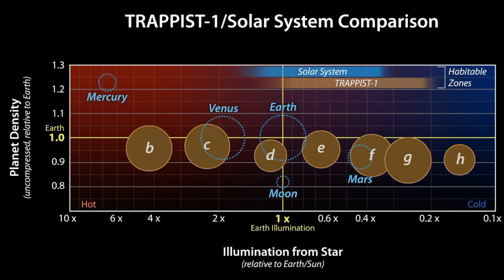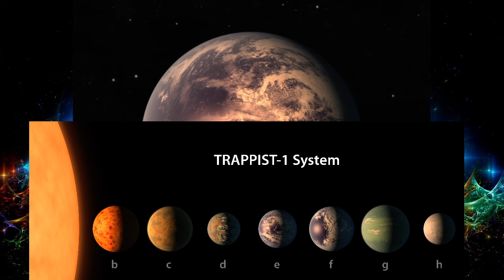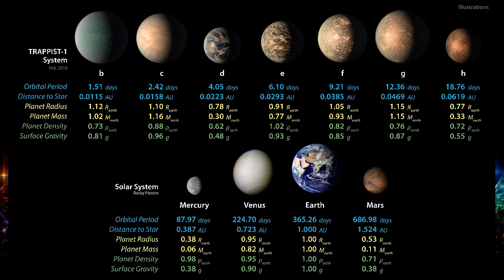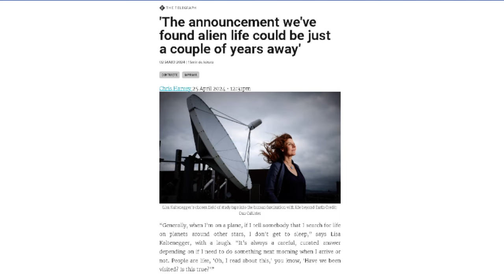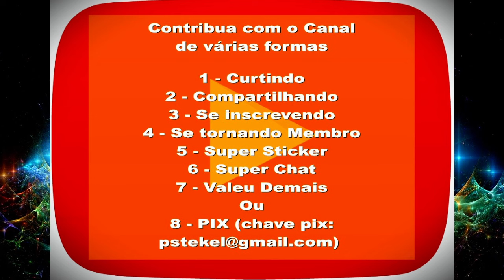Vida Alienígena | Anúncio Iminente? [Astrobiologia & Ufologia]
Lisa Kaltenegger, que dirige o Instituto Carl Sagan, uma astrofísica entre as maiores especialistas mundiais na busca por inteligência extraterrestre acredita que, com a ajuda do Telescópio Espacial James Webb, os humanos estão mais perto do que nunca de descobrir vida fora do nosso planeta. Kaltenegger, cujo novo livro “Alien Earths: The New Science of Planet Hunting in the Cosmos” (Terras alienígenas: a nova ciência da caça aos planetas no cosmos) foi publicado em abril, diz que, com os saltos tecnológicos do James Webb, a humanidade está agora na “era da exploração dourada, com milhares de outros mundos à nossa porta, que agora podemos realmente explorar.”

Links traduzidos e analisados no vídeo:

Cientista do SETI afirma que anúncio de vida alienígena pode ser iminente

O anúncio de que encontramos vida alienígena pode demorar apenas alguns anos

Apoie o canal doando o valor que puder pelo depósito via PIX:
Chave PIX: (Doando você contribuirá com nossas pesquisas na área de Espiritualidade, Filosofia, Mente, Consciência, Neurodiversidade, Inclusão, Ufologia e Ciência Espiritual)